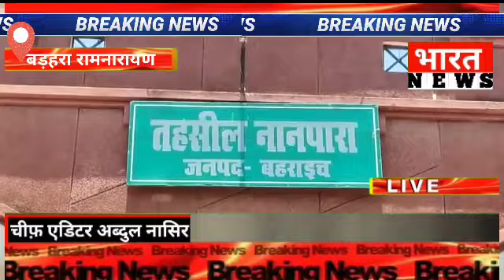अवैध निर्माण लिखित शिकायत पत्र दो बार एसडीएम नानपारा को दिया जा चुका है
👉 *जनपद बहराइच से बड़ी खबर तहसील नानपारा क्षेत्र अंतर्गत बड़हरा रामनारायण पुरवा थाना नवाबगंज*

👉 *सरकारी नाली पर अवैध निर्माण कर किया कब्जा दबंग की दबंगई आई सामने सरकारी नाली पंचायत मित्र लंकाजीत ने कटीले तारों से किया अवैध निर्माण लिखित शिकायत पत्र दो बार एसडीएम नानपारा को दिया जा चुका है जिस पर एसडीएम नानपारा ने राजस्व विभाग की टीम गठित करके आदेशित किया की तत्काल अवैध निर्माण व तार व अवैध पेड़ हटाकर नाली और रास्ता साफ कराएं "*

👉 *लंकाजीत इतना दबंग व्यक्ति है कि उसने एसडीएम नानपारा के आदेश की उड़ाई धज्जियां जहां एक तरफ उत्तर प्रदेश में अवैध निर्माण पर बुलडोजर से कार्रवाई की जा रही है*

🔜 *वहीं कुछ ऐसे दबंग व्यक्ति भी हैं जो की सरकारी नियम और कानून को ताक में रखकर दबंगई के बल पर अवैध निर्माण कर रहे हैं*

👉 *इस संबंध में जब मीडिया कर्मियों ने हल्का लेखपाल से बात की तो लेखपाल ने बताया कि जल्द से जल्द रास्ते को साफ कराया जाएगा आखिरकार कब तक दबंग अपनी मनमानी करता रहेगा क्या इस पर कोई कार्यवाही होगी इसी प्रकार दबंगई के बल पर गांव के गरीब लोगों को परेशान करता रहेगा*